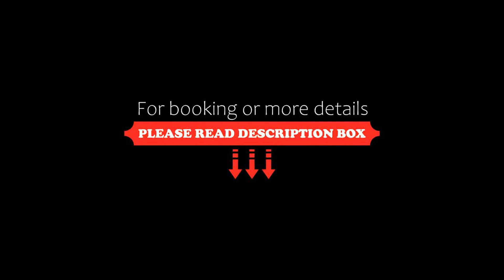Flat Vista Completa Beira Mar, Fortaleza, Brazil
About Property:
You're eligible for a Genius discount at Flat Vista Completa Beira Mar! To save at this property, all you have to do is sign in.
Providing sea views, Flat Vista Completa Beira Mar in Fortaleza provides accommodation, an outdoor swimming pool, a fitness centre, a bar, a shared lounge and a garden. Private parking is available on site.
All of the air-conditioned units feature a private bathroom, TV, fully-equipped kitchen and balcony.
The aparthotel offers a barbecue and a ...
Property Type: Hotel
Address: Av Abolição, 4999 ap 1601 Porto Jangada Residence, Fortaleza, CEP 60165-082, Brazil
Searching For
1. Flat Vista Completa Beira Mar - Fortaleza - Brazil
2. Flat Vista Completa Beira Mar - Fortaleza - Brazil Address
3. Flat Vista Completa Beira Mar - Fortaleza - Brazil Rooms
4. Flat Vista Completa Beira Mar - Fortaleza - Brazil Amenities
5. Flat Vista Completa Beira Mar - Fortaleza - Brazil Offers and Deals
Audio Credit:
Track Title: Reasons To Hope
Artist: Reed Mathis